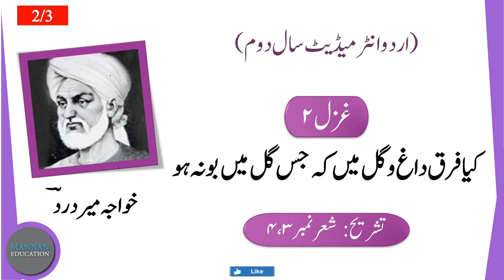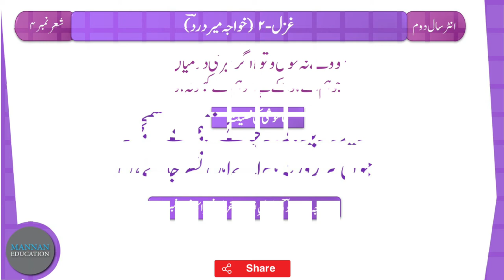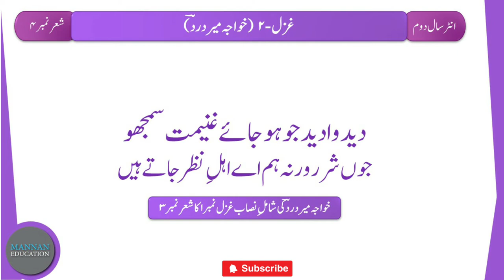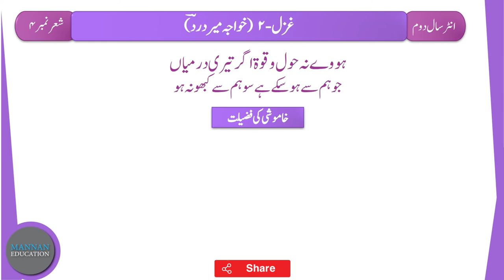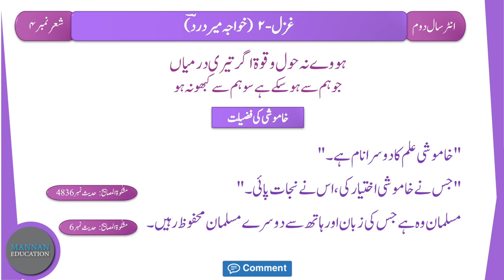2nd Year Urdu - Ghazal - Mir Dard_2 ( میر درد ) - ( Part 2/3) by |MANNAN EDUCATION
2nd Year Urdu Ghazal 2 - Khuaja Mir Dard ( خواجہ میر درد ) Tahreeh ( Part 2/3) by |MANNAN EDUCATION|

In this lecture we will learn tashreeh of ghazal no. 1 (Written by KHUAJA MIR DARD) stanza no. 3,4 from URDU Intermediate Part 2 (F.A , FSc , ICS , I.Com) Punjab Boards. This is the st Part of the lecture (1/2). It is a humble request, please WATCH and LISTEN complete lecture for best understanding and concepts. Here are the links of other LECTURES of URDU Intermediate Part 2 (F.A , FSc , ICS , I.Com):